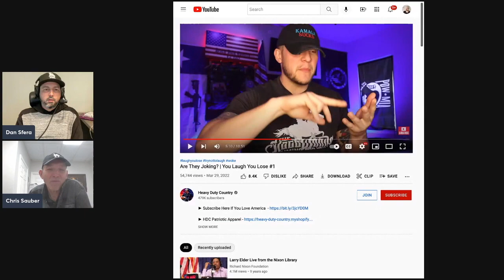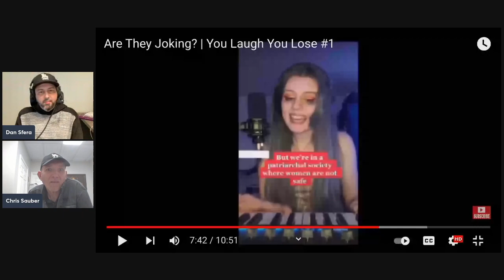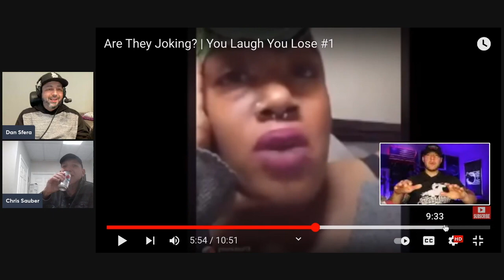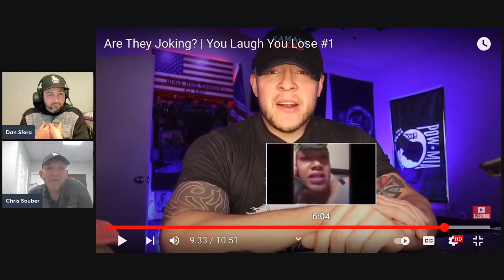We React To Heavy Duty Country - Is Making Fun Of Liberals Funny? YOU Decide!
To see what the current prize money is, go to our most recent video on our channel.  If the non fan of your song's genre rates it a 9 or higher, you will win the money in the current pot!  It's free so take your shot!